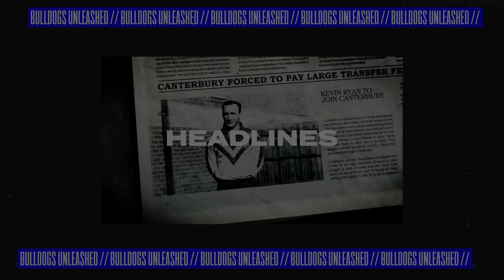Bulldogs Unleashed | Episode 14: Craig Sandercock & Sam Perrett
Welcome to our fourteenth episode of Bulldogs Unleashed presented by Reclaim the Game.

Host Bill Woods is joined by Bulldog’s Harvey Norman Womens Coach Craig Sandercock and former Bulldog player Sam Perrett.